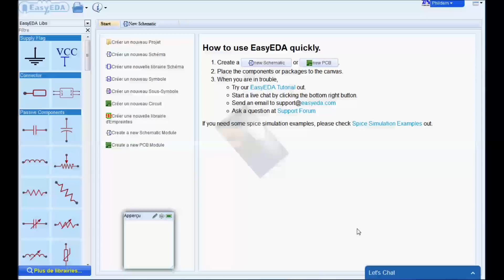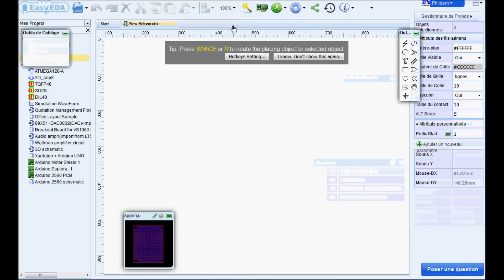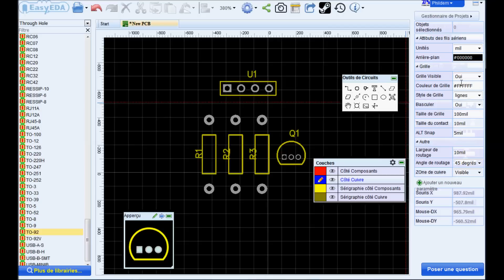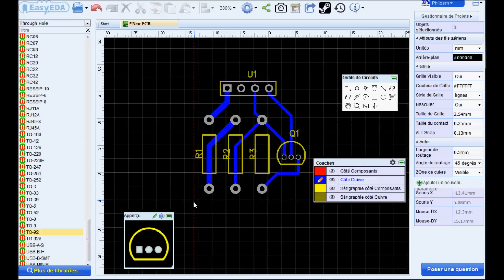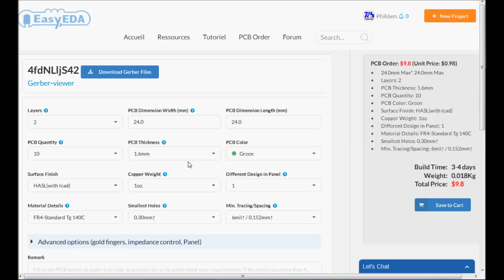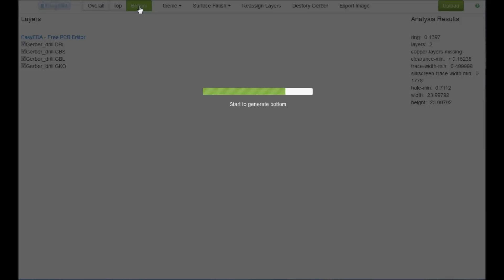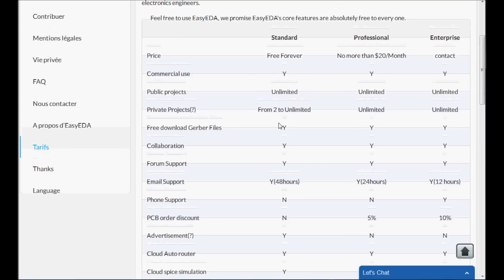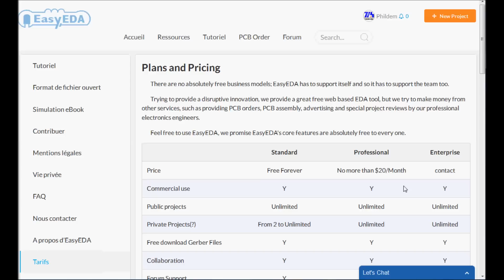Cyrob : Un carte de prototypage sympa avec Easyeda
ATTENTION : Si vous lancez des fabrications de ce PCB, bien préciser en commentaire de fabrication :NO ENAMEL ON BOTH SIDE

Si vous voulez rejoindre le groupe Facebook Cyrob, il faut chercher le groupe Cyrob.org, pas moi.